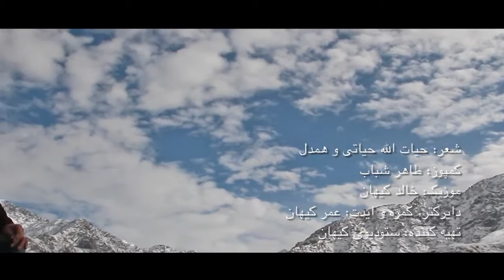PamirSong The latest Afghan Music Taher Shabab #8211; Jelwa gt;Video